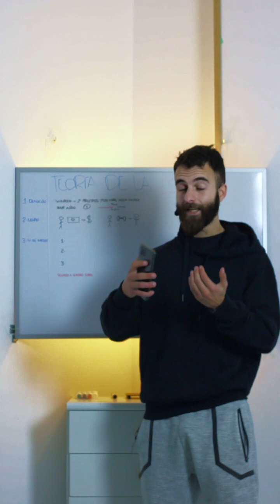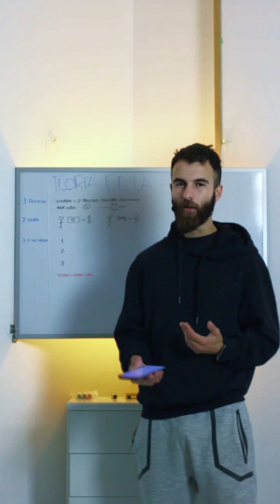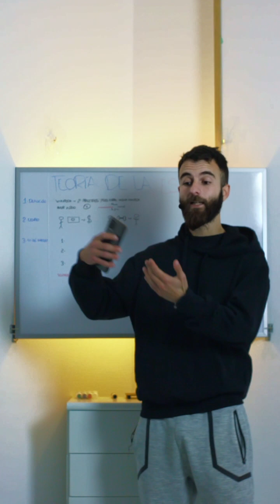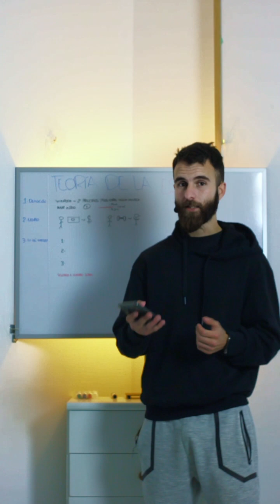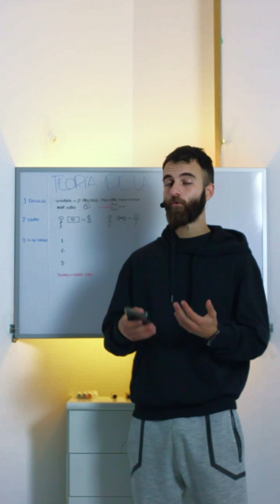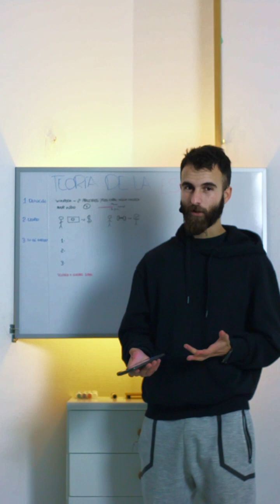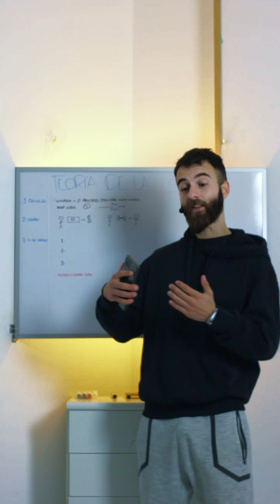Por qué valoramos lo que no tenemos